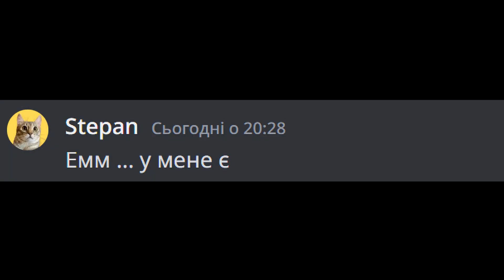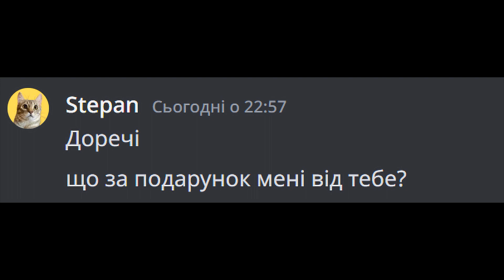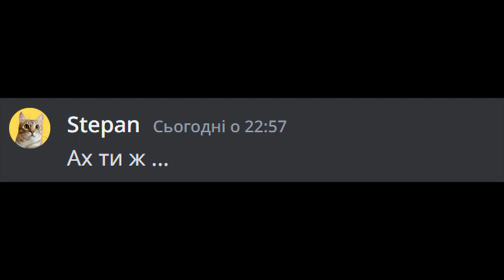Степан ПОТРАПИВ у СВІТ РОБЛОКС ... | Discord чат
Степан потрапив у СВІТ "ROBLOX" ... все це відбувається у Discord чат .

Сподіваюсь зберемо тут аудиторію яка в темі :D